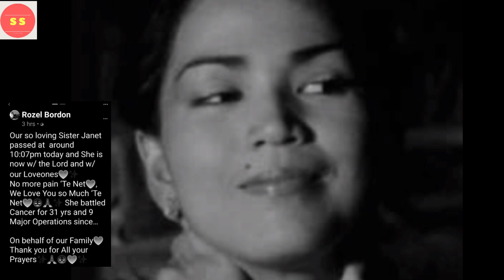JANET BORDON, PUMANAW NA MATAPOS MAKIPAGLABAN NG 31 YEARS SA CANCER!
Pumanaw na ang actress noong late 70's at early 80's na si Janet Bordon ngayong September 23 dito sa Pilipinas at September 22 sa Amerika.
janet Bordon passes away, Former Actress Janet Bordon dies at 61,
Janet Bordon pumanaw na dahil sa cancer, Rest in Peace Janet Bordon